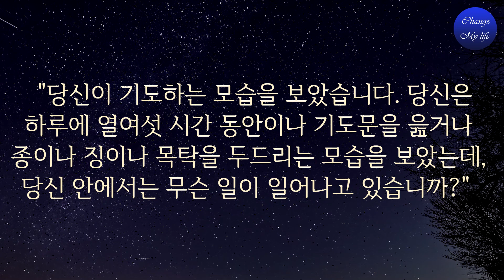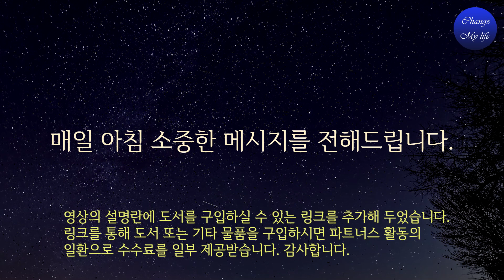다양한 가능성이 존재하는 우주에서는 수많은 답이 가능합니다.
현실을 만들어낸 의식 수준에 머물러서는 현실을 변화시킬 수 없습니다. 다양한 가능성 중 하나를 현실로 만들기 위해서는, 그 가능성을 정확히 조준해야 합니다. 이는 우리가 우리 일상을 어떤 식으로 '보느냐', 즉 어떤 식으로 ‘느끼느냐’에 달려 있습니다.

     상기 링크를 통해 도서및 기타 제품을 구입하시면 쿠팡 파트너스인 저에게 일정액의 수수료가 지급됩니다.

◈ 도서: 디바인 매트릭스
    출판사: 김영사
    지은이: 그렉 브레이든
    옮긴이: 김시현

◈ Footage by:
1) This video has no negative impact on the original works
2) This video is also for teaching purposes
3) It is transformative in nature.
4) I only used bits and pieces of the videos to get point across where necessary